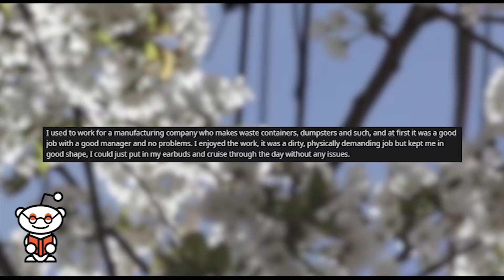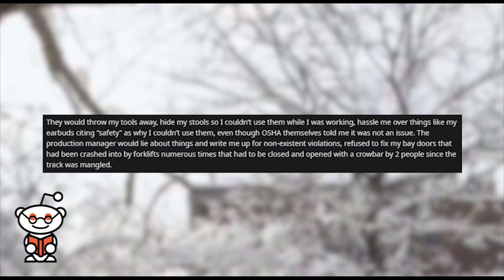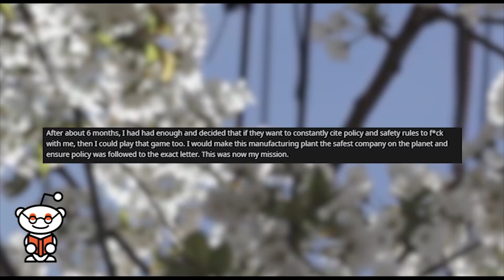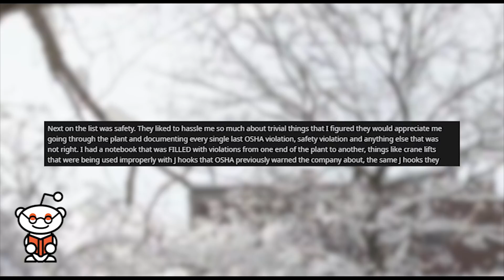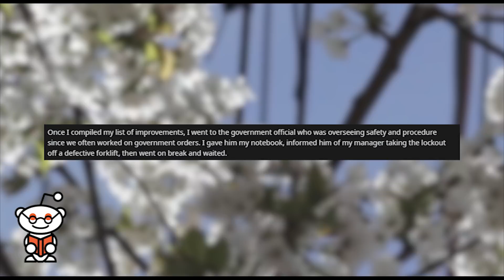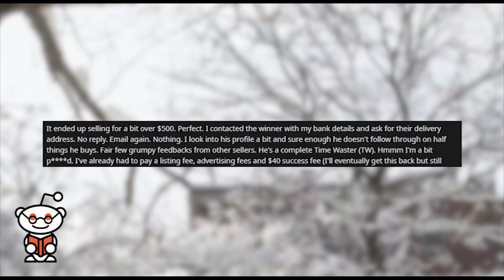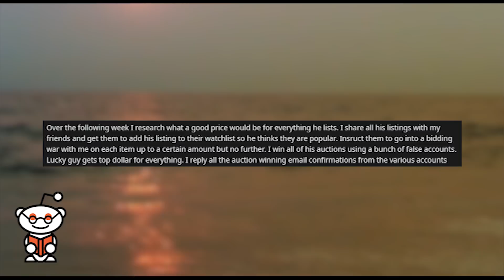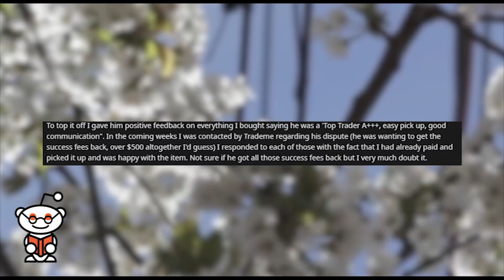r/prorevenge | They Won MY Auction and DIDN'T Pay...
Storytime Reddit Stories r prorevenge where The company wanted to make me miserable so that I would quit, I toughed it out and resorted to malicious compliance, and made them miserable by playing their own game better than them. Someone won my auction and didn't pay so I won their all auctions and didn't pay either.

Credit:
TheBadGuyBelow/
Ryan_is_my_real_name/